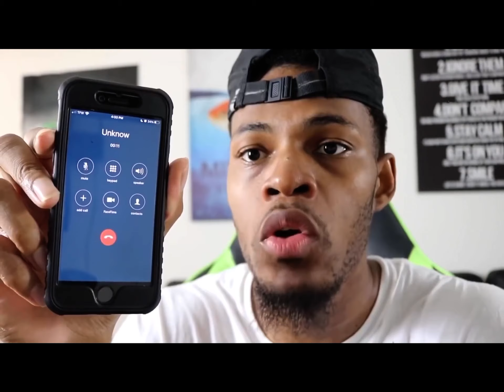Calling the imposter from amogus at 3AM!!!!! (OMG HE IS SUS!!!!!)